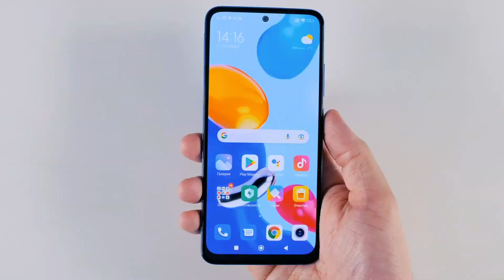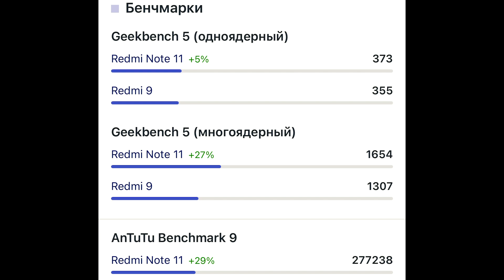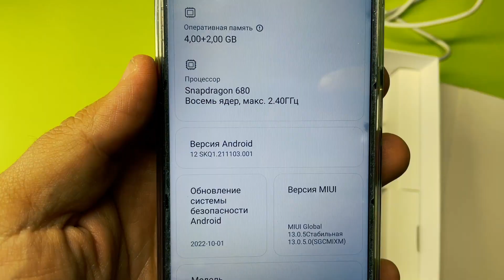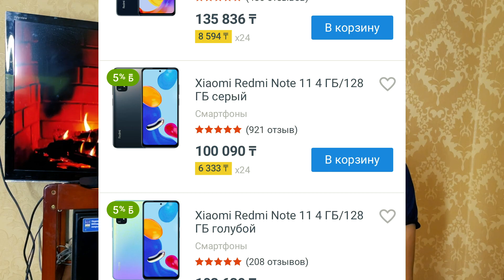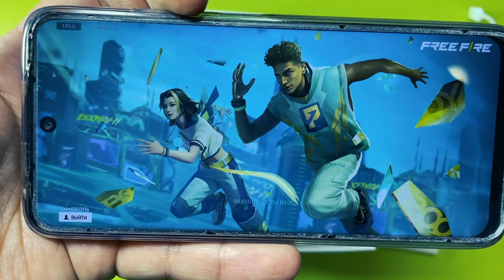Xiaomi Redmi Note 11 смартфонына менің ойым!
Көп адам сұраған үшін осы смартфонға шолу түсірдім. 88 000 тенгеге алуға тұрарлық па ВИДЕОдан кейін айтарсыз! Редми ноут 11 смартфонына менің ойым! ДОСЫҢМЕН БӨЛІС!